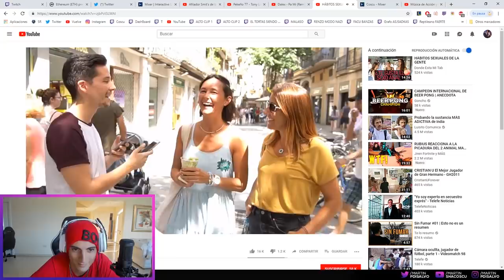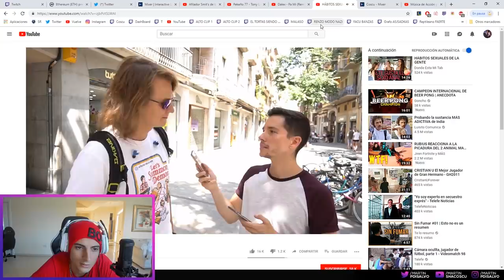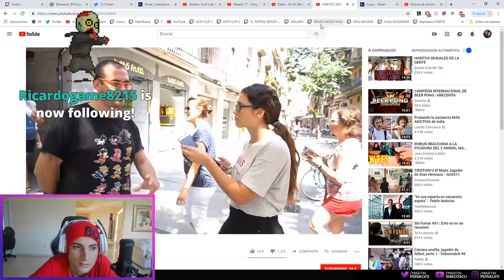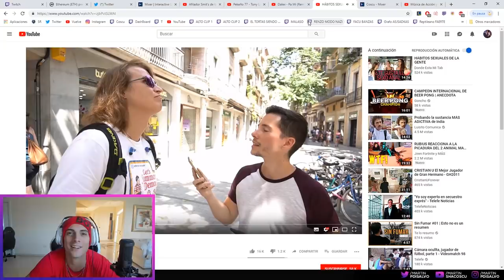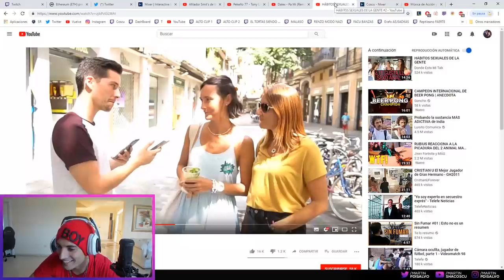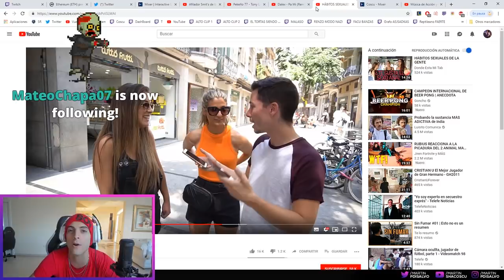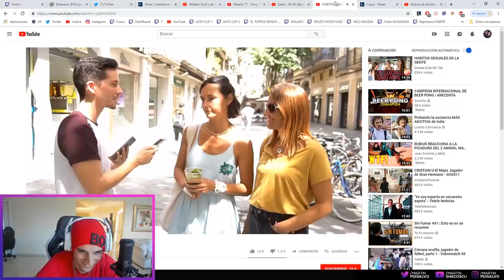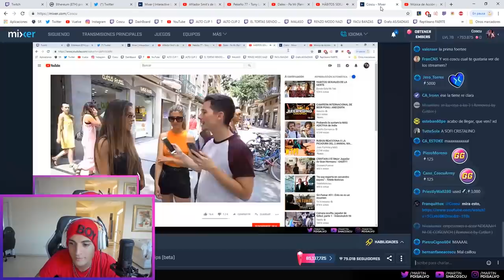PREGUNTAS DE $EXO EN LA CALLE FAAAERTE